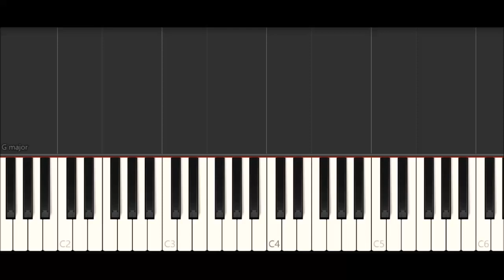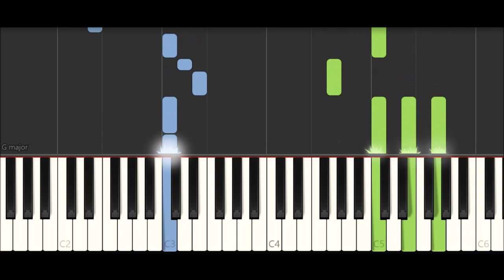Queen - Thank God It's Christmas (Piano Solo) Synthesia